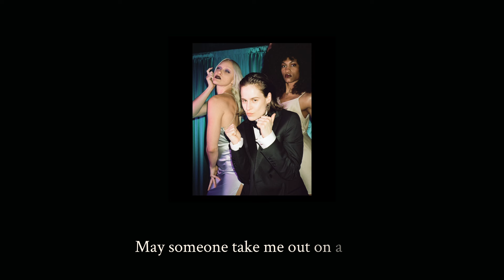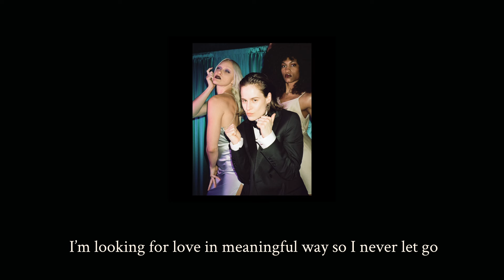Christine and the Queens - Looking for love (Lyric Video)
LYRICS :

What is still alive
Is this demential thrive
May someone take me out on a ride
I’m just saying what I feel
Search of love is mighty real

I’m looking for love in a meaningful way so I never let go
Ce monde est si cruel mets ta main dans la mienne, mets tes lèvres sur mes lèvres
Let me tell you how I feel
My search of love is mighty real!

Faut rentrer chez soi
Je n’y retournerai pas
Je veux rencontrer quelqu’un comme toi
Une étoile qui pleure la nuit
Une étoile qui aime tous les jours de sa vie

I’m looking for love in meaningful way so I never let go
How I feel my search of love is mighty real

Mighty real…

Je sais tes noms ! Je sais tes sourires, tes appétits, tes émotions !
Real
My emotions are real!

Yeah huh, feel
My feelings are real!

I’m looking for love, in meaningful way
So never let go!

This world is so cruel put your hand in mine, put your lips on my lips
One must go home
I won’t go back
I want to meet someone like you
A star that cries at night
A star that loves every day of her life

Mighty real…

I know your names! I know your smiles, your appetites, your emotions!